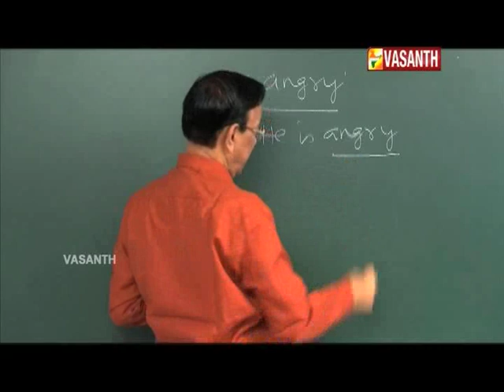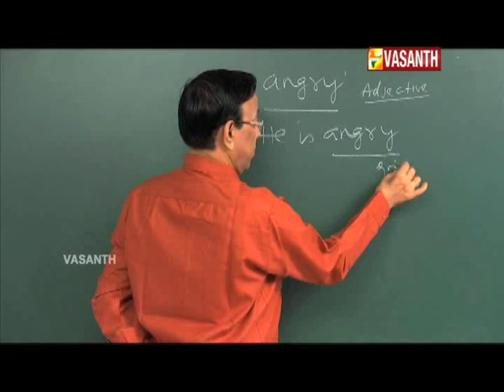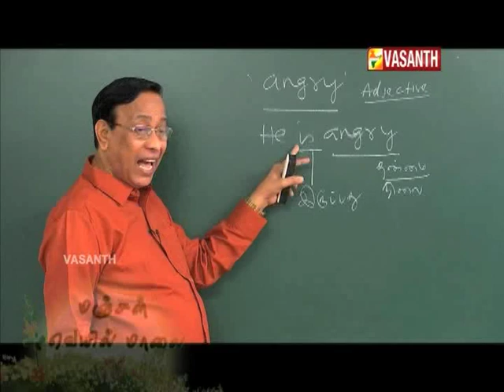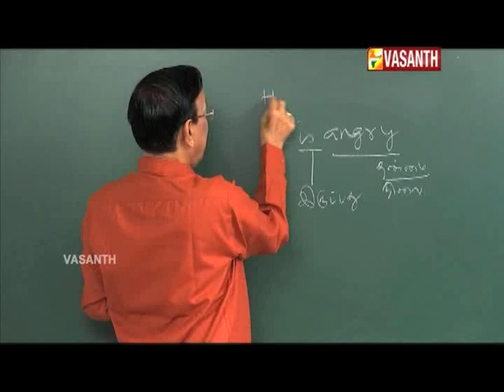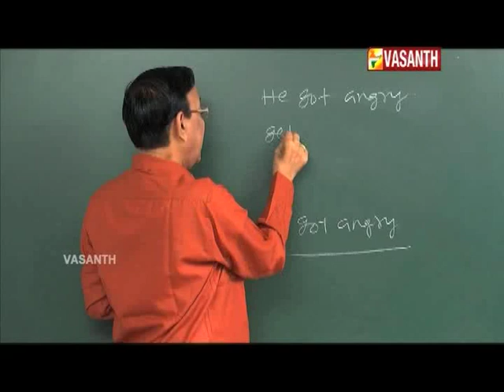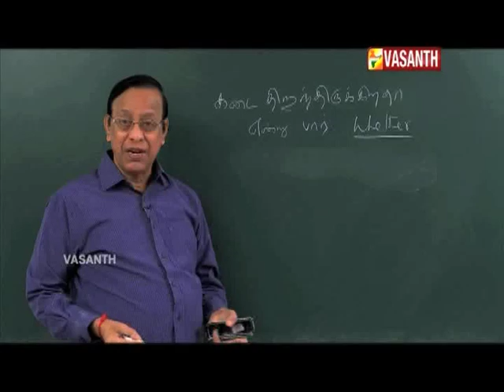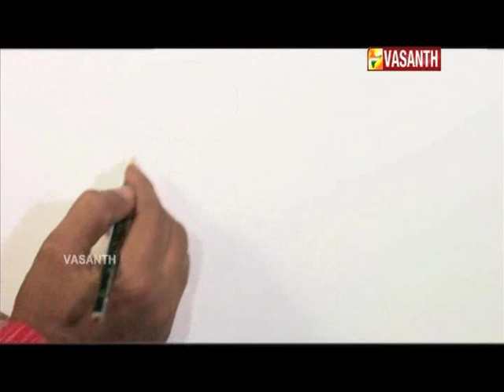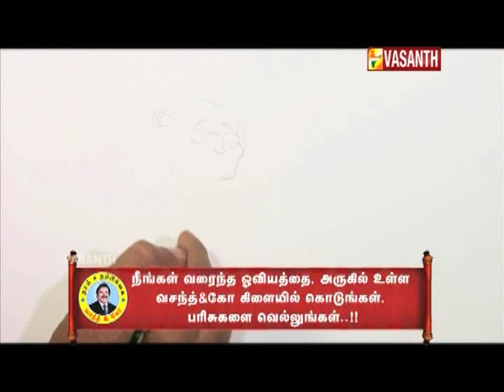MANJAL VEYIL MAALAI I EPI 369 I DT 16 03 18 I VASANTH TV